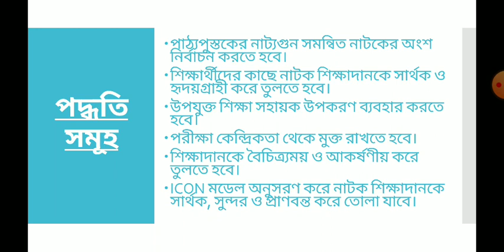WBTET /CTET PRIMARY /UPPER PRIMARY BENGALI PEDAGOGY নাটক শিক্ষাদান পদ্ধতি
wbtet ctet নাটক শিক্ষাদান পদ্ধতি
In this video I have discussed about Bengali Pedagogy topic নাটক শিক্ষাদান পদ্ধতি